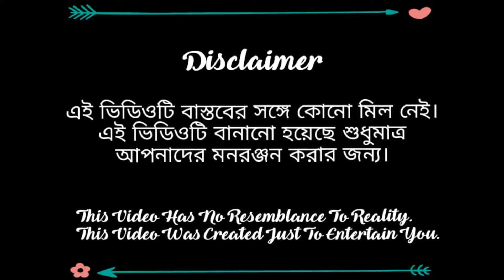বর্ষার ফুচকা Part 1||Borsha fuchka wali||Borsha comedy video#borshaofficial2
বর্ষার ফুচকা part 1||Borsha golgappe wali||Borsha comedy video#borshaofficial2
borsha official 2
borsha official